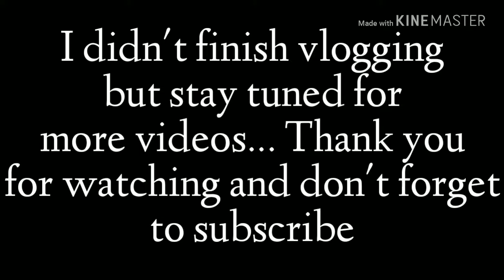Vlog|pool hall|get lit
Savage_Queen_Shay